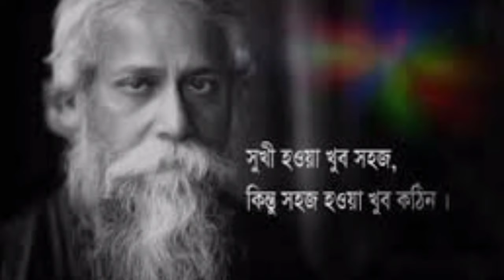নদী/Nodi/আমাদের ছোট নদী রবীন্দ্রনাথ ঠাকুর || Amader Choto Nodi || Bangla Kobita Rabindranath Thakur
আমাদের ছোট নদী রবীন্দ্রনাথ ঠাকুর || Amader Choto Nodi || Bangla Kobita Rabindranath Thakur